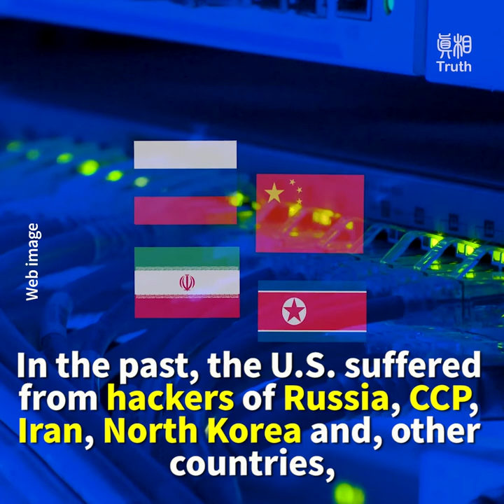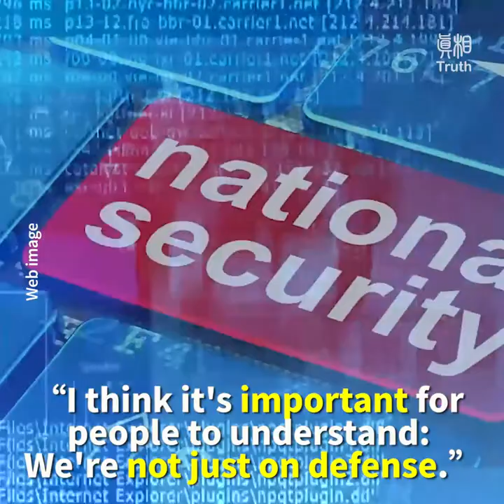Trump’s Nine Strategies to Strike the Chinese Communist Party (CCP): (8) Cyberwar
Cyber attack is a new "non-traditional war" that will directly affect national security. Its destructibility and seriousness cannot be ignored! 💪💪